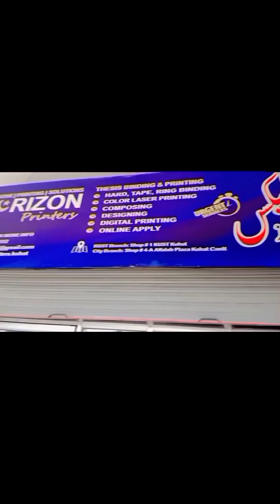bazar jana parh gya fazool🥹mySecondvlog